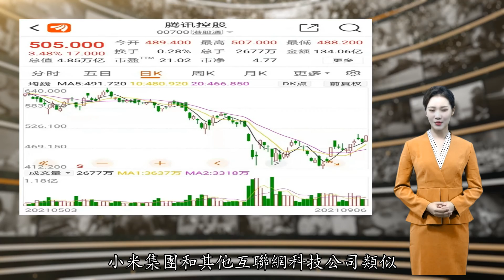互联网巨头轮番回购！腾讯、小米齐发公告，斥资过亿"买股票"，抄底机会真的来了？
似乎尝到了回购的甜头。9月6日晚间，两大在港股的科技巨头腾讯控股（00700，HK）和集团（01810，HK）不约而同的披露了回购的事项，斥资均超过1亿港元。券商中国记者注意到，今年以来，腾讯股价近半年来股价几乎腰斩，从今年2月以来的773.4港元下跌至8月20日的412.2港元/股，跌幅达到46.7%。为此，腾讯从8月19日起开始密集回购，累计回购超216万股，斥资超9亿港元，截至9月6日，腾讯股价重新站上500港元/股。刚从雷军“减持”风波中走出来的小米集团，也开启了回购战术，9月6日晚间披露，回购798万公司股份，每股价格24.9港元至25港元，耗资约1.99亿港元。今年2月以来，港股互联网科技公司几乎都经历了一大波下跌过程，鹅厂——腾讯也不例外。腾讯股价从今年2月773.4港元/股高点，接连下挫到8月20日的412.2港元/股的52周新低，跌幅超过40%。券商中国记者注意到，在市场恐慌情绪中，腾讯从8月19日开始密集的回购，相继在8月就分别在19日、20日、23日、24日、25日、27日、30日、31日进行了8次回购。进入今年9月，除了非交易日的周末，腾讯9月以来回购热情不减，每个工作日都在进行回购，9月1日、2日和3日均回购了21万股。9月6日，腾讯再次出手，回购了20万股，回购价格在488.8港元/股至506.5港元/股之间，共耗资约1亿港元。这意味着，从8月19日，腾讯股价创出52周新低以来，腾讯合计发动了12次回购。统计数据显示，今年以来腾讯合计回购了216.26万股，占已发行股份的0.02254%，初步估算金额超过9亿港元。券商中国记者注意到，在腾讯孜孜不倦的回购攻势下，加之港股市场环境有所改善，腾讯控股的股价已经从8月20日的412.2港元/股悄然爬升，截至9月6日收盘，腾讯股价已经攀上了500港元/股大关，相比于8月份发起密集回购前股价上涨了22.5%。8月18日，腾讯披露的半年报业绩并不糟糕，相比于去年疫情时期仍然实现较快增长，上半年整体营业收入2735.62亿元，同比增长23%，净利润920.3亿元，同比增长49%。值得一提的是，除了腾讯自身回购，8月20日，恒生指数发布相关变动公告，腾讯在恒生指数成分股权重比例从此前的6.13%上升至8%、恒生中国企业指数成分股等相关权重比例从从此前的6.45%上升至8%。小米集团近月来也在密集回购。9月6日，小米集团公告，公司于2021年9月6日在回购798万股，回购价格在24.9港元/股~25港元/股，耗资1.99亿港元。9月6日，小米集团公告显示，自普通决议案通过以来，该公司相继在7月8日、7月23日、8月26日、8月27日和8月30日进行了回购，今年以来回购股票达到3938万股，占已发行股份的0.16%，初步估算回购金额超过8亿港元。数据显示，今年以来，小米集团和其他互联网科技公司类似，股价从今年35.9港元/股高点陆续下跌，截至目前，小米集团股价24.95港元/股，今年以来下跌24.85%。值得一提的是，在小米集团这些回购动作中间有一些“减持”杂音。8月31日港交所公告显示，小米集团创始人、董事长兼CEO雷军个人对小米的持股比例从10.63%降至9.12%，持股数量减少3.08亿股，被外界质疑雷军大肆减持。数据显示，8月31日，小米集团最高价为25港元/股，最低价为24港元/股，按当日成交均价24.623港元/股计算，雷军上述3.08亿股价值约75.84亿港元。对此，小米集团公关部总经理王化在回应称，雷军不再控制雷军基金会导致可统计份额降低，并非减持。这家基金会是一家具有公共性质的慈善机构，而雷军根据香港当地条例终止对该基金会的控制。7月16日，小米集团公告显示，小米集团董事长雷军将总计约6.16亿B类股份，捐赠给小米基金会和雷军基金会，两家基金会各自获得3.08亿股份，这笔款项将用于公益项目。8月25日，小米发布第二季度业绩，2021年第二季度小米营收877.9亿元，去年同期535.38亿元，同比增长64%；净利润82.7亿元，同比增长83.9%。非国际财务报告准则下，小米第二季度净利润63.22亿元，同比增长87.4%。小米集团表示，二季度总收入、经调整的净利润均创单季历史新高。责编：战术恒